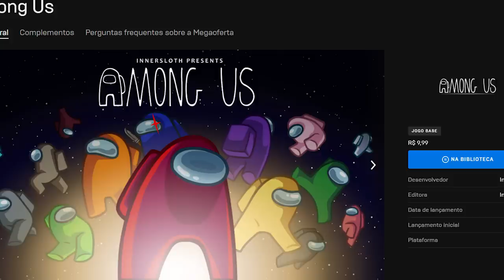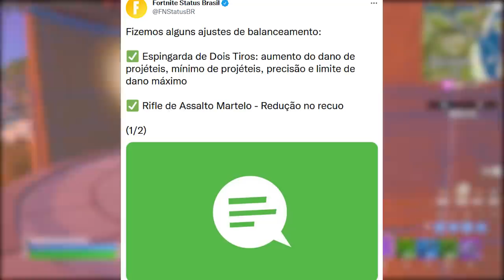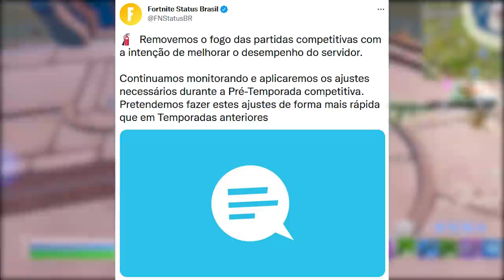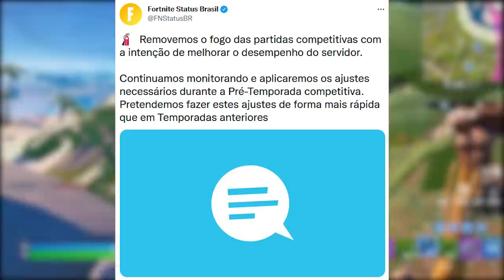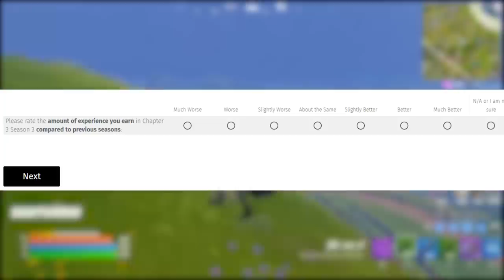FORTNITE - NOVAS MOTOS GAMEPLAY, XP PASSE HATE e MUDANÇAS?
Fala gurizada, nesse vídeo comento sobre moto chegando no Fortnite, sistema de xp temporada 3 mudanças e mais. Espero que gostem :)

Programa para editar: Adobe Premiere